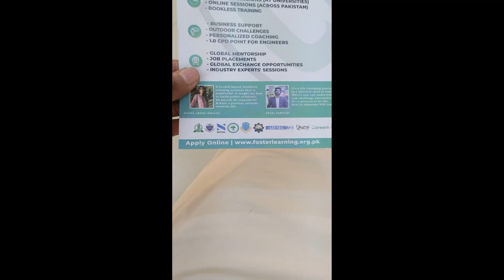Prank hogya 😂 | University me Prank | Vlog # 13